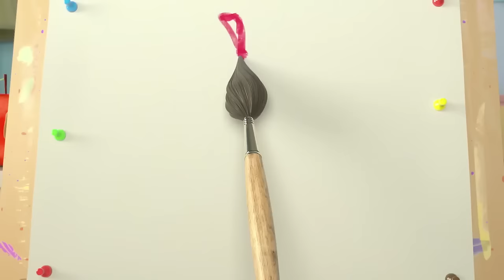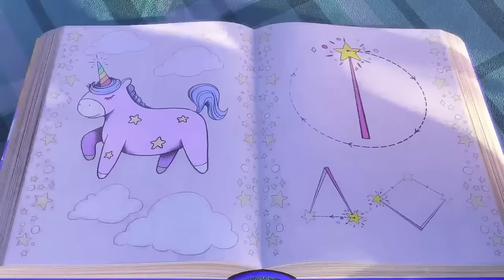SUNNY BUNNIES - HOPPER'S CHOCOLATE ICE CREAM | Season 7 | Cartoons for Kids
Hopper and Big Boo open their own food truck ice cream café. Hopper offers a wide range of chocolate ice cream, while Boo serves strawberry. The competitors are ready to do whatever it takes to win over customers. There can be only one!

FOR SUNNY BUNNIES MERCHANDISE, BOOKS & GAME:
UK: